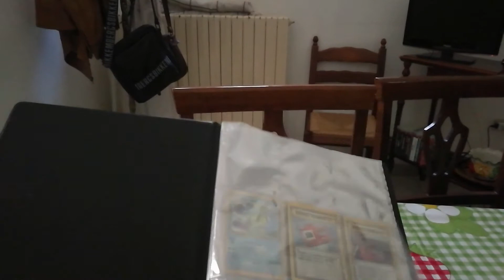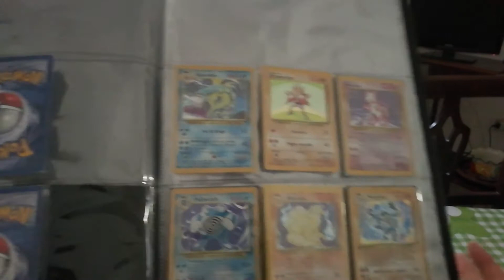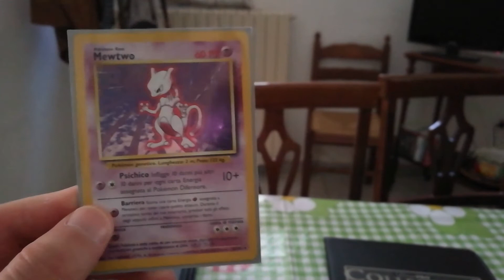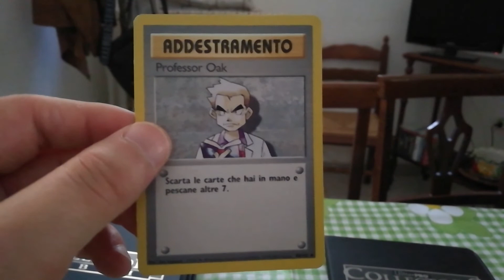Nuovo Arrivo Per Le Carte Pokèmon - Unboxing ITA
LA MIA ATTREZZATURA PER REGISTRARE VIDEO :

ADATTATORE PER MICROFONO PER APEMANA77

COSA UTILIZZO PER REGISTRARE E MONTARE I VIDEO :

OBS